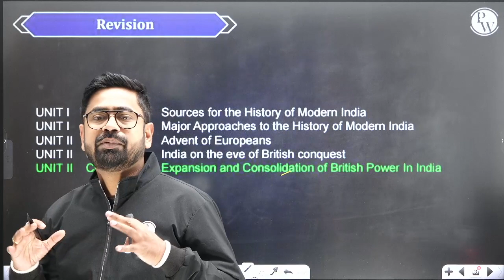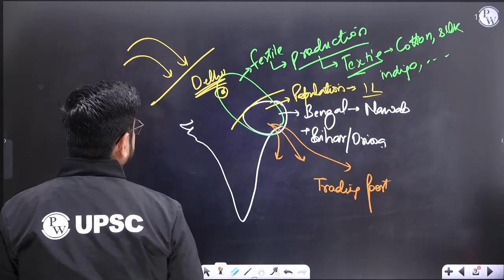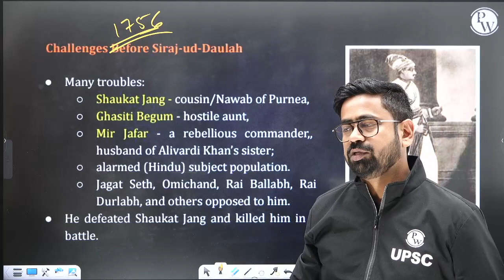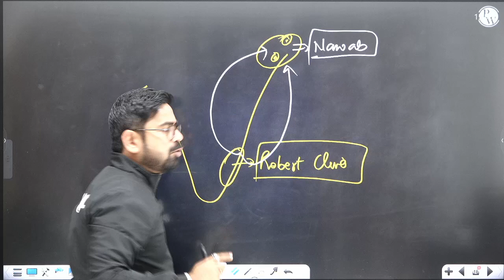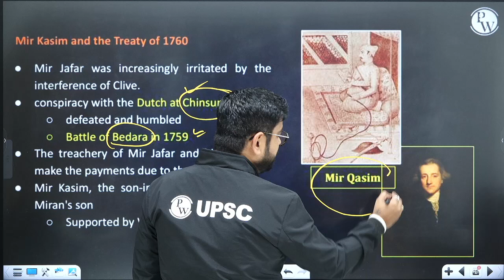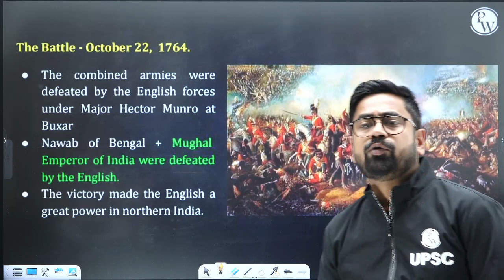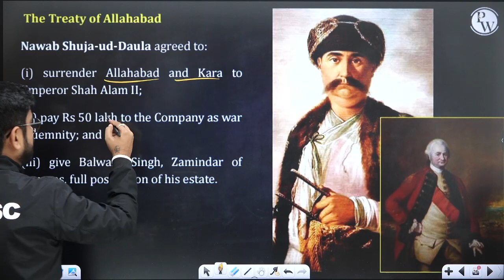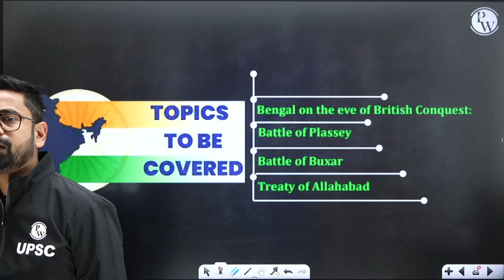British Conquest of Bengal in 1 Video | Spectrum Modern History | Chapter 5 | UPSC Wallah